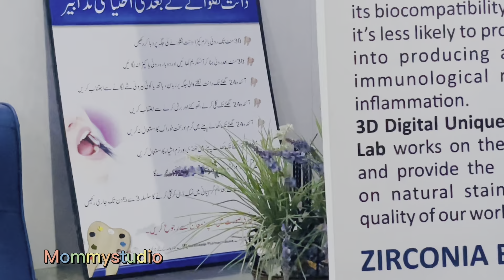Aj hum new furniture dekhne gy gaon wale ghar ka |Mommystudio